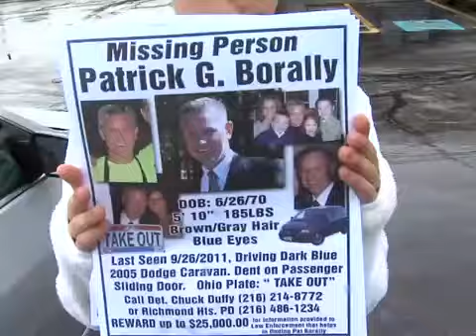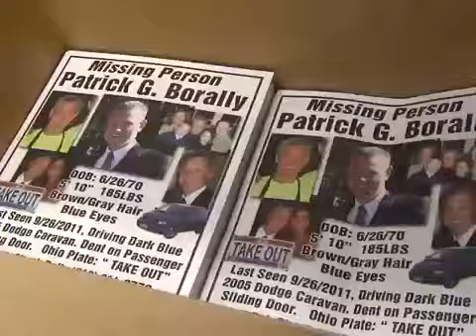Borally Search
A wife continues to search for her missing husband.